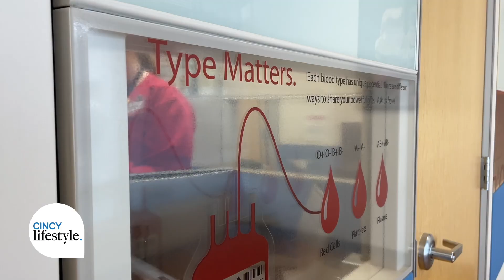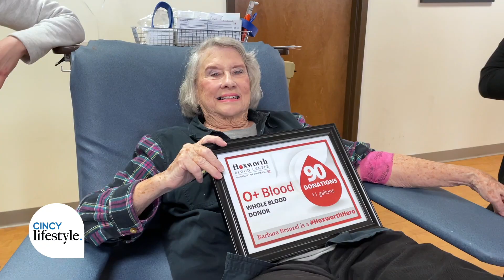Hoxworth Blood Donor Barbara Branzel donates her 90th blood donation on her 90th birthday!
Hoxworth Blood Donor Barbara Branzel didn't know she would have a surprise party waiting for her at her blood donation in March 2024 at Hoxworth North! Not only did she recently turn 90 years old, but she also donated her 90th pint of blood! We love celebrating our donors!